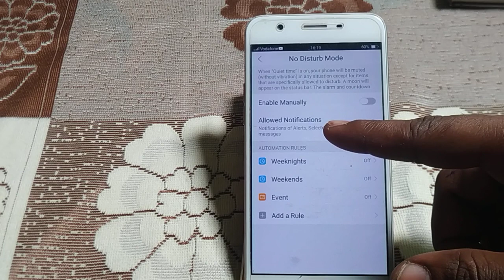how to turn disturb mode Vivo y66